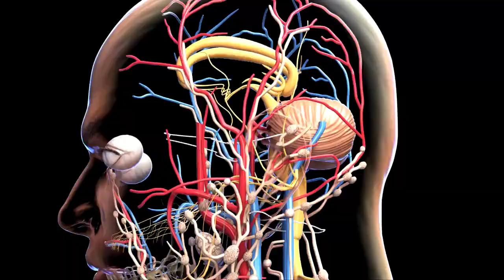Гарантированный способ остаться молодыми до старости!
Привет, друзья! Если ты хочешь поддержать меня и мой YouTube канал. ЖЕЛАЮЩИХ ПОДДЕРЖАТЬ, НА РАЗВИТИЕ КАНАЛА, ВСЕГДА ПРИВЕТСТВУЮТСЯ...
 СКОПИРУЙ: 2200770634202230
УЛЫБНИСЬ ЛЮДЯМ И УЛЫБКУ НЕ РАЗ ЕЩЁ К ТЕБЕ ВЕРНËТСЯ. ЗА РАНЕЕ БЛАГОДАРЕН, С ИСКРЕННИМ УВАЖЕНИЕМ CHENEL HEPPY SANYCH

Авторства «Разработано Freepik» видео, которые мною используемое, в ролике с ресурсов по ссылке: на

Рекламная интеграция предложение.Привет! Я блогер, который пишет о самых интересных вещах сегодняшнего дня.